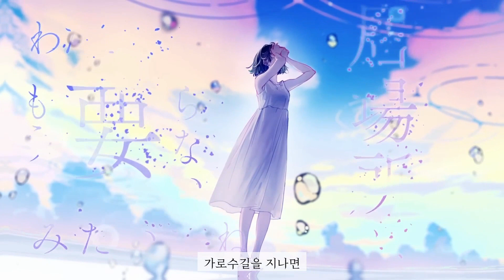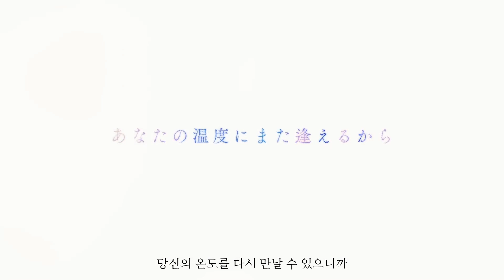[한글 가사/자막] tayori / memento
『당신의 온도를 다시 만날 수 있으니까』

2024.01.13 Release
tayori 1st Album 『memento』 수록곡

메멘토 - memento

Produced by tayori
Vocal：isui
Music / Lyrics：tazuneru
Arrangement / Mix：raku

Illustration：ajimita
Movie：式彩
Design：시아나 하루